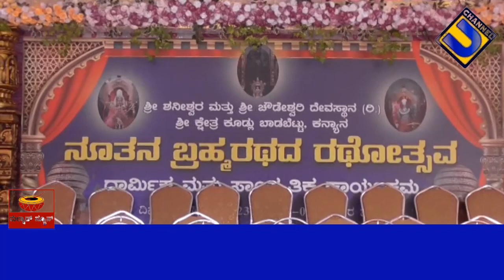ಶನೀಶ್ವರ ರಥೋತ್ಸವ 2023